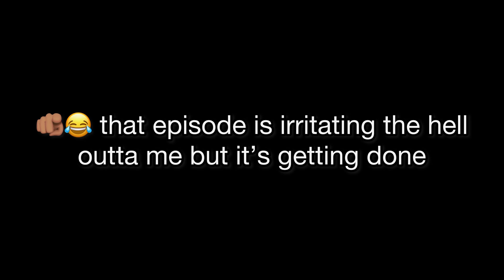Aizel Vs Vixn *1st minute* | 2D Stick Fight | DBZ Fan Animation